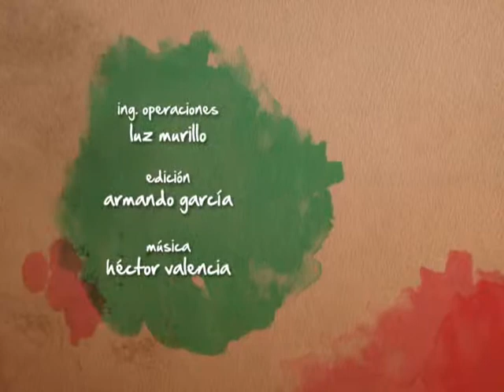2da Temporada Cocinando con Tips Alin 30 B 3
2da Temporada Cocinando con Tips Alin 30 B 3